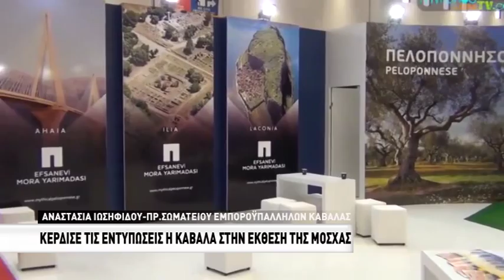Κέρδισε τις εντυπώσεις η Καβάλα στην Έκθεση Τουρισμού Μόσχας